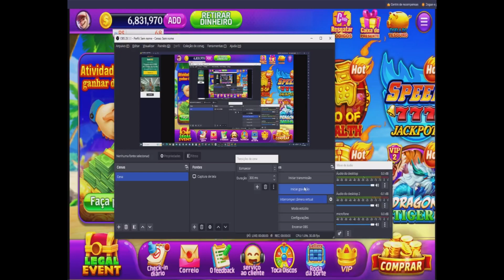Happy Farming: Como fazer 10 Reais sem gasta 1 centavo do seu bolso!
O vídeo contem varias dicas e informações importantes, então peço que veja até o final para não perde nada!
O link do vídeo anterior feito por mim como mencionei no vídeo:
E bem cometi um erro no vídeo peço desculpa, in vez de falar Telegram falei Instagram, mais sou novato nesse tipo de conteúdo eventualmente vou cometer erros!